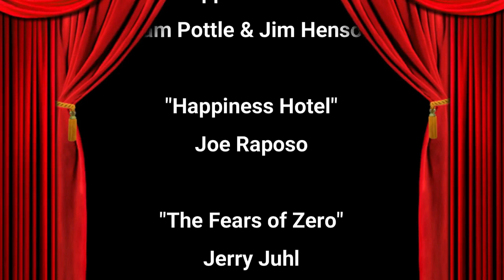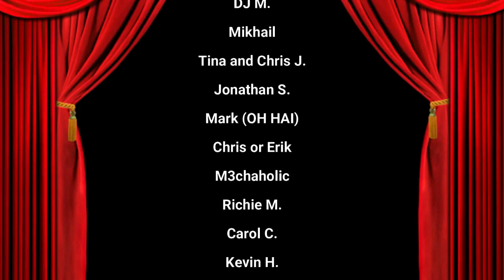The Six: Remixed! Season 3, Reel 4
The Six: Remixed!

During the off weeks, tune in at the same time, same channel for the live premiere of the season highlights! Each episode features the previous guest vids and some of my favorite takes, plus a few surprises!

Friends! Feel free to post links to promo your own projects in the comments or talk about your work in chat while you listen! Let's have an art party!

Setlist:
“The Slenderman” by The Salacious Crumbles (“The Candyman” parody)

“A Hat Like That” by The Salacious Crumbles (Roger Miller cover)

"The Muppet Show Theme” by The Salacious Crumbles, ft. Mikey Mason and Royal Hebert (cover)

“Over and Over” by Metricula